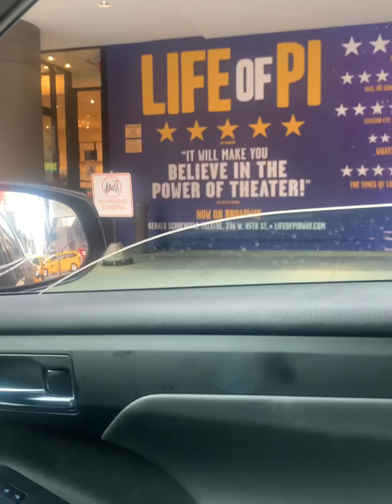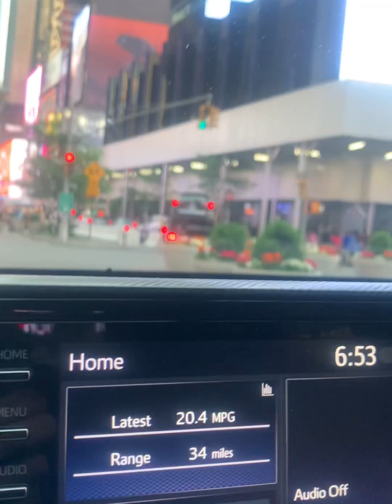“ we own no rights to the music “ 515/23 what’s going on in New York